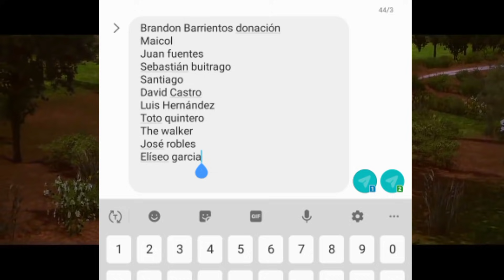World Truck Driving Simulator|QUE PASO CON LAS CIUDADES?|Donde Están?😳|MODO MULTIPLAYER CONFIRMADO✅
Saludos chicos hoy mostramos  Un video de la nueva ACTUALIZACIÓN del WTDS||
⭕⭕MI INSTAGRAM ⭕⭕

🔴🔴PUEDEN DONARME SI GUSTAN🔴🔴(No es obligatorio)

 Link de mi Grupo de facebook

●WORLD TRUCK DRIVING SIMULATOR | V 1.213

Poner skines worldtruck
poner skin WTDS
Poner skines world truck driving simulador
Poner skines Dynamic games

WTDSactualización1,162
viejesworldtruckd Worldtruckdrivingsimulador